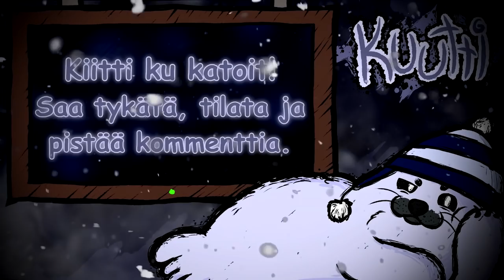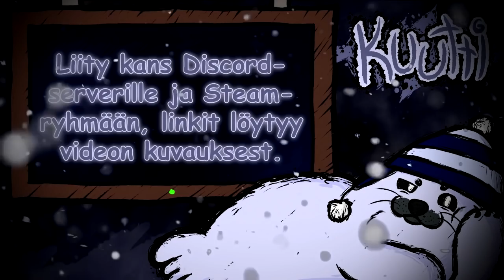Kettutytön erikoisoireet | Sly 3 Läpipeluu - Osa 7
Tässä jaksossa häivytään hiiteen Australiasta turhien työkoneiden ja jättiläisen kettupimun saattelemana. JEE!